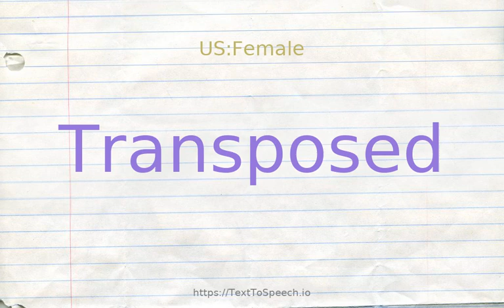How to pronounce transposed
Learn how to say Transposed in English correctly with TextToSpeech.io free pronunciation tutorials. American & British English pronunciation of male & female voices provided in videos. Check them out!

    Transposed definitions:
    (s): turned about in order or relation; "transposed letters"